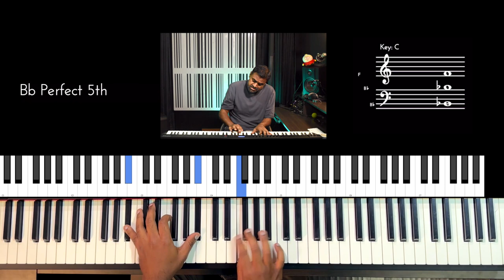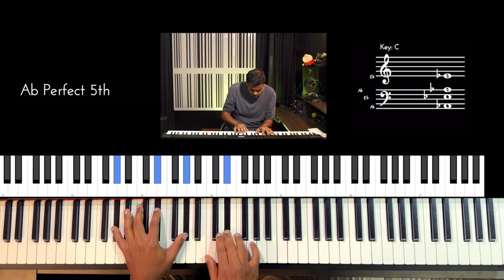Riff #2832 - Jason Zac feat. Geeth Vaz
Collaborated with my long-time friend and bandmate from @Lagoriofficial Geeth Vaz! He's played some incredible ⚡️ Electric Guitar 🎸 on the compositions!